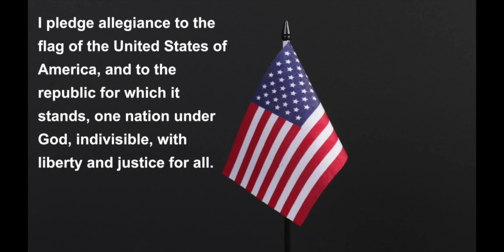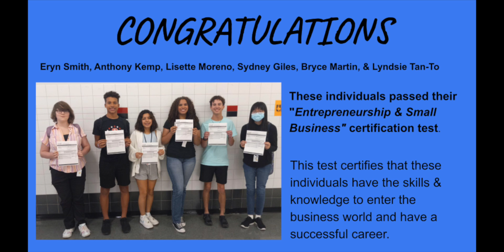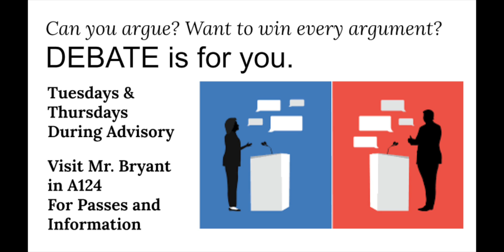KPAW November 9, 2022